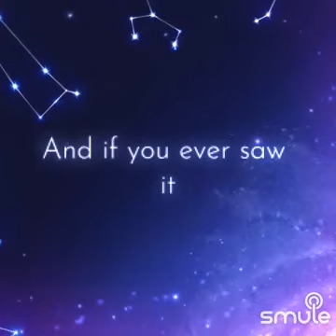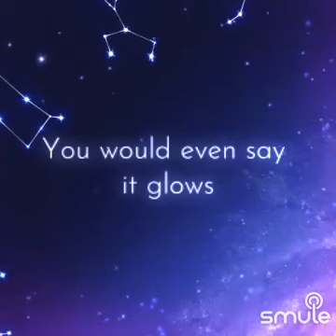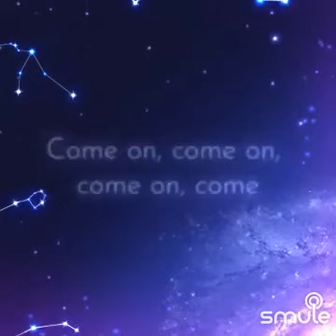rudolf the red nose reindeer cover Alan jones aj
Listen to me sing "Rudolph The Red Nosed Reindeer - Temptations-RTRNR" on Smule